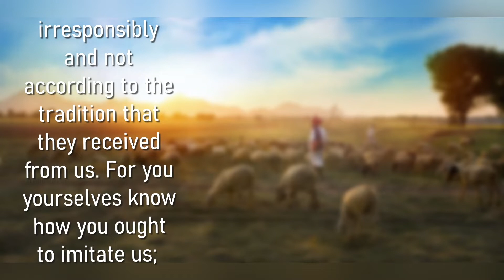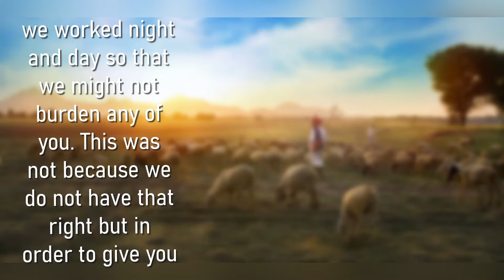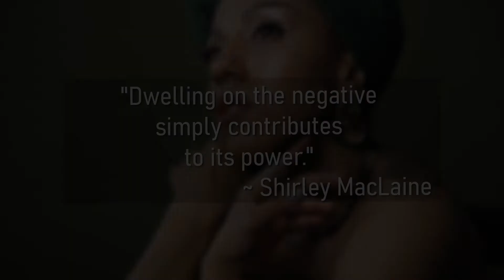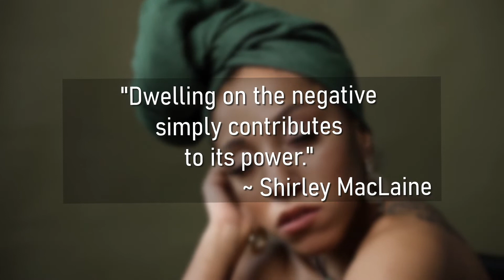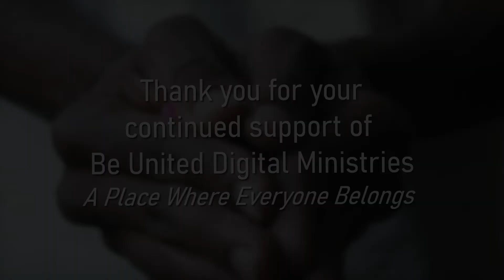Leave It Behind - November 13, 2022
Welcome to our Online Worship Service from Be United Digital Ministries with Reverend Neil, in partnership with Bridgewater United Church and West Side United Church, both Affirm United Church Communities within The United Church of Canada.

Today, Reverend Neil challenges us to not get so distracted from the good and only focusing on the bad, allowing those negative voices to take us off our chosen path. We must continue to share God's Love and Jesus' Ministry and help make a difference in the lives of others. How will you move forward and hold on to the blessing of being in a loving community of faith?

Our Ministry continues – We, like all other organizations, are in need of continued support, as we try to create a community and do create a place, where everyone belongs, and God's unconditional love is offered to the world.

87 Hillcrest Street, Bridgewater, Nova Scotia, B4V 1T2

Bridgewater United Church is a Community of Faith in Regional Council 15 of the United Church of Canada.

A generous donation has been made by the family of Byron and Marguerite Zwicker, in support of the Be United Digital Ministry (BUD).